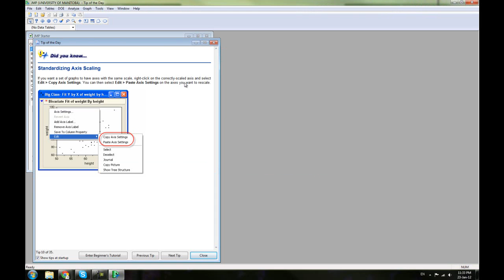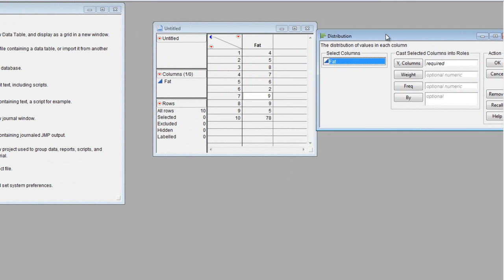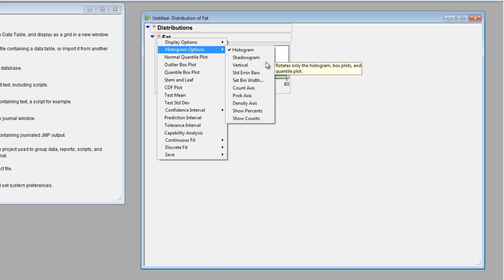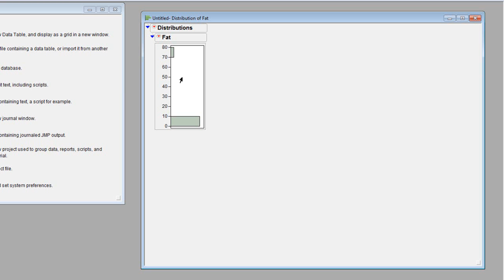How to make a Histogram [JMP]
Good Luck with Statistics
KCcoding.com